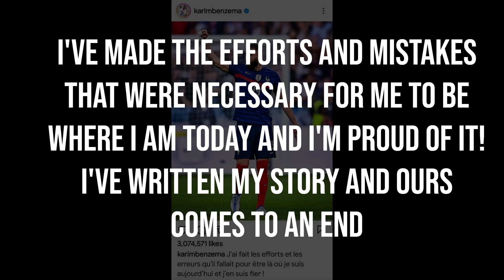BENZEMA announces RETIREMENT from international football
Karim Benzema has announced his retirement from international football on his 35th birthday, just a day after France suffered a  penalty shootout defeat to Argentina in the World Cup final on Sunday.

2022 Ballon d'Or winner
French president Emmanuel Macron
Qatar 2022
Real Madrid
Cristiano Ronaldo